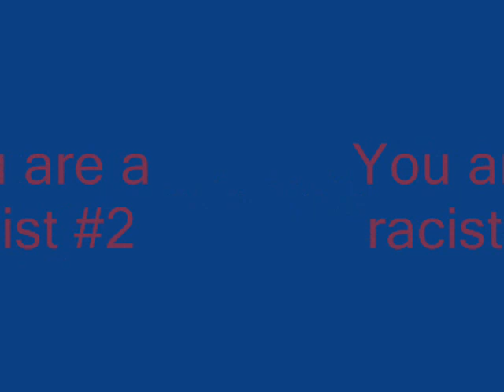You're a racist #2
This is part two to our "Let's Talk" series.